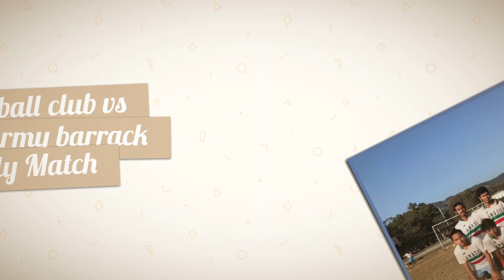Friendly match Fc Reale vs Kharipati Army Barrack